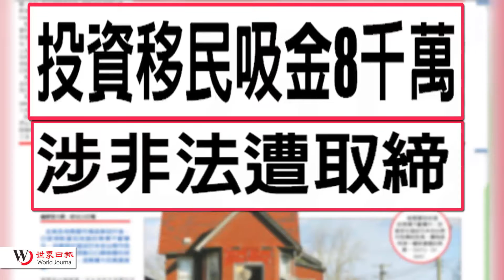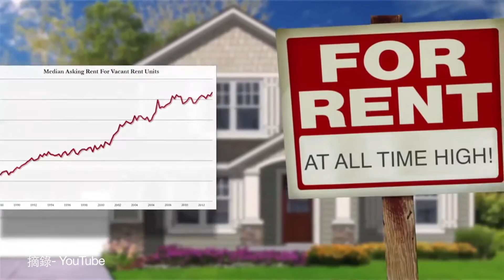20150625 優視焦點新聞 UChannel 1.9 FocusNews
投資移民吸金8千萬 涉非法遭取締。首度超過美國 吸引外資中國衝第一。聖荷西房租飆漲11% 議員要求漲幅上限降為4% 房東抗議管制難。污水淨化58%灣區人願意喝最新民調顯示多數人願為抗旱稍作犧牲。灣區偷車率全美第一高。